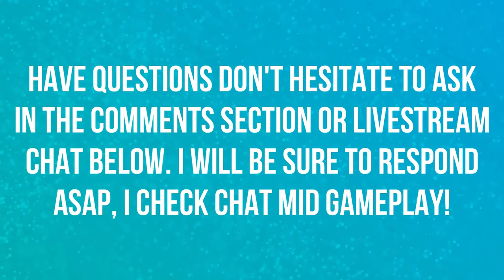I GUESS KIM DOES SOMETHING WRONG | THE JOURNEY | EPS 17 | SEASON 3 | FIFA 19 ⚽️⚽️⚽️